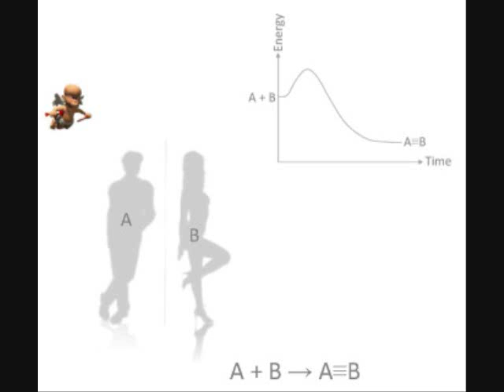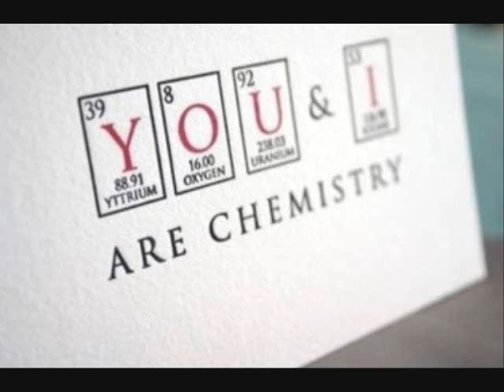Chemistry of Love | 1962 song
1962 song written by Al Hazan and Annette Tucker, recorded by Crystalette Records, and sung by Tony Caro with Jimmy Haskell and his Orchestra. Al Hazan site of songs: